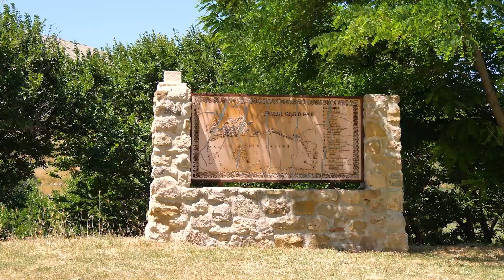Incredible view at the OLD TOWN PAG on the island of PAG, CROATIA | Cycling with Bikademy Pag Study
Just a kilometer from Pag’s town center, the archeological site of Old Town Pag stands tall and proud. The Franciscan monastery with the Romanesque Church of St Mary overlooks the town, sea and saltworks, the biggest ones in Croatia.

Old Town Pag takes a big place in the hearts of Pag residents as they honor the tradition of pilgrimages from the Old Town to the “new” Pag on the Feast of the Assumption of Mary into Heaven. The tradition started in 1885 during the cholera pandemic and now serves as a showing of gratitude for all the good things in life.

Many cyclists on trail 31, besides the wonderful Old Town Pag, see numerous pools from Paška solana, a saltwork first mentioned in the 10th century. Now it’s the biggest saltwork in Croatia that produces one of the highest quality salt in the world.

Music code: GUNL8OUXSHAGX0A2